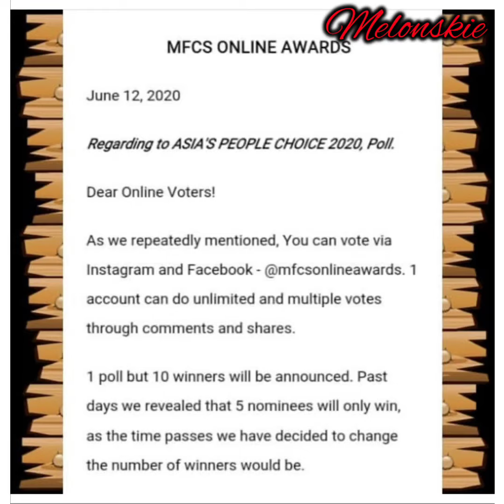Please VOTE for Shen Yue and Dylan Wang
Please vote for Dylan Wang and Shen Yue for

Photo Cr:@mfcsonlineawards